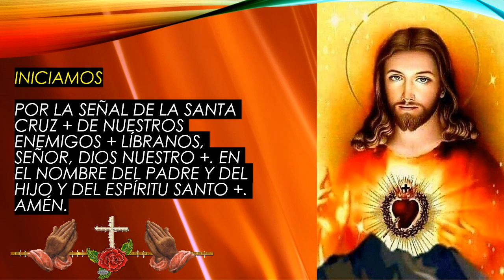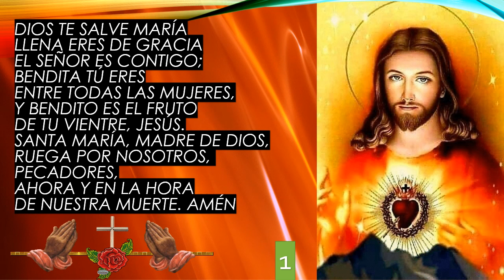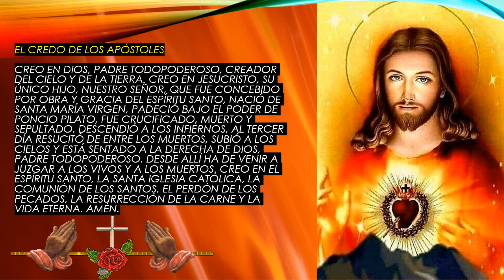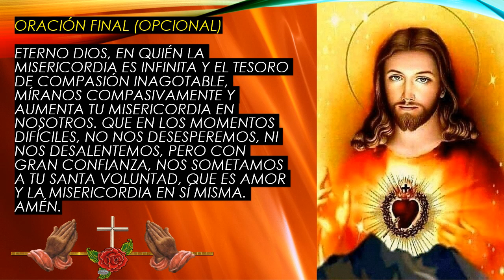Corona de la Divina Misericordia Jesús, confío en ti 21 de Septiembre